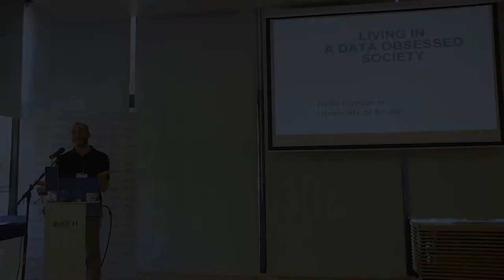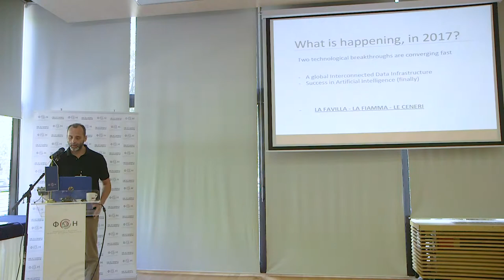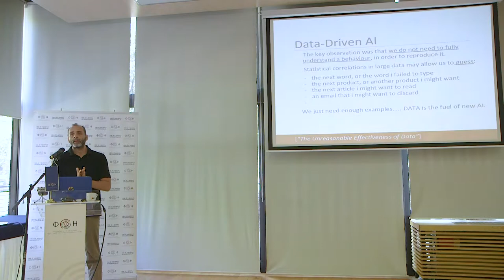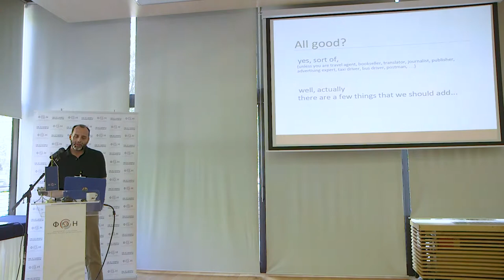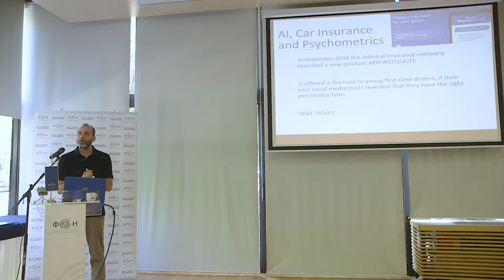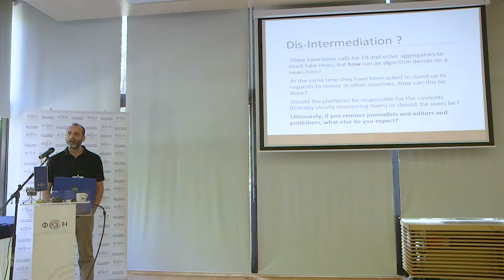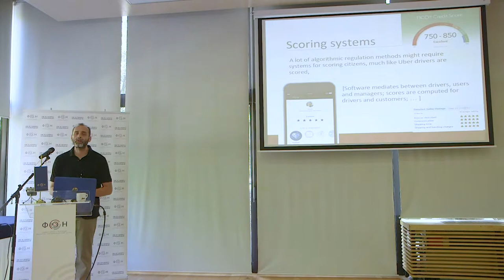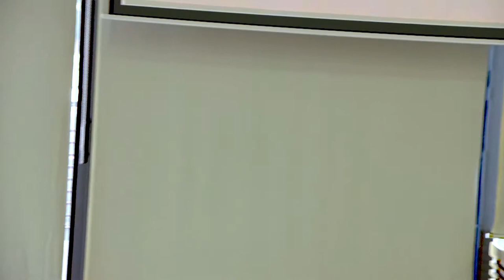Day 2 - Nello Cristianini - Living in a data obsessed society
Abstract

Modern Artificial Intelligence is powered by statistical methods and fuelled by large amounts of data. This reliance on machine learning enabled us to bypass the need to fully understand a phenomenon before replicating it into a computer, paving the way to much progress in fields as diverse as machine translation, computer vision, speech recognition. This approach is affecting also other disciplines: we call this the big-data revolution. For this reason, data has been called the new oil: a new natural resource, that businesses and scientists alike can leverage.

A new unified data infrastructure that mediates a broad spectrum of our daily transactions, communications, and decisions has emerged from the data revolution of the past decades. Modern AI and Big Data Technologies are so closely interconnected that it is not possible to have one without the other.
Along with great benefits, this approach comes also with many risks, some linked to the fact that an increasing number of activities is mediated by this infrastructure, including many decisions that affect individuals. Very often the valuable data being used is our own personal data.

New AI technologies permit this infrastructure to infer our inclinations and predict our behaviour for an increasing range of activities, whether social, economic or regulatory. As opting-out is no longer a realistic option, we must strive to understand the effects this new reality can have on society.

Machines making autonomous decisions in key parts of our infrastructure can lead to unintended bias, discrimination, and even have unintended effects on public opinion, or our markets. Regulation cannot be effective if we do not understand the interaction between machine decisions and society.

The current trend towards collection, storage, analysis and exploitation of large amounts of personal data needs to be understood, its implications need to be assessed, particularly those that will affect our autonomy, our rights, public opinion, and other fundamental aspects of our life.

Nello Cristianini is a Professor of Artificial Intelligence at the University of Bristol,

His current research covers the large scale analysis of media content
(news and social media), using various AI methods, and the social implications of Big Data and AI.
Cristianini is the co-author of two widely known books in machine learning, “An Introduction to Support Vector Machines” and “Kernel Methods for Pattern Analysis” and of a book in bioinformatics “Introduction to Computational Genomics”.

He is also a recipient of the Royal Society Wolfson Research Merit Award and a current holder of a European Research Council Advanced Grant